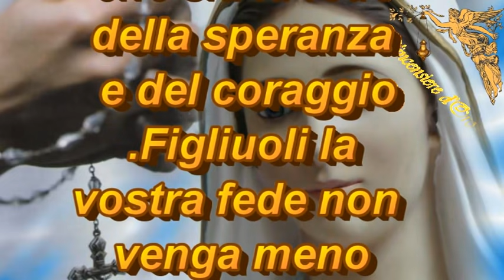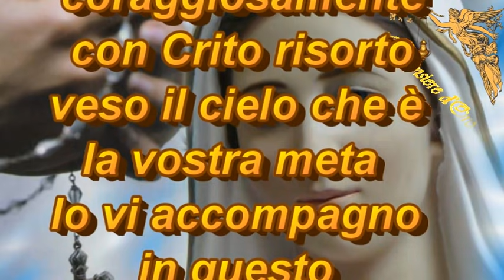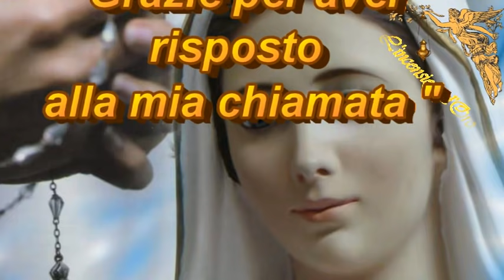Messaggio del 25 aprile 2021 a Marija - Medjugorje🙏🙏🙏💖